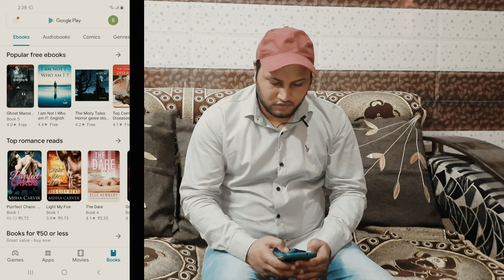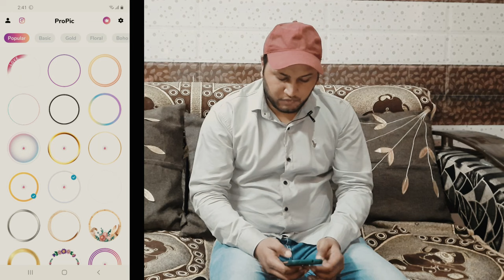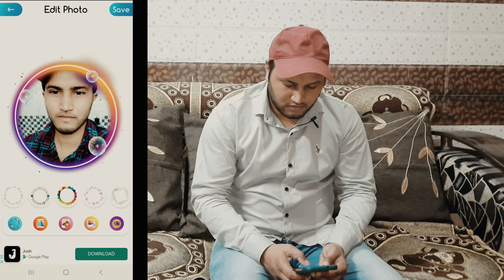How To Add BORDER And BLUE TICK On Instagram Profile Picture(Hindi) | UPDATED.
Hi Guys,
In this video, I am going to tell you How To Add BORDER And BLUE TICK On Instagram Profile Picture. You’ll get to How To Add Border On Instagram DP.
Is Video Mein Mai Apko Bataunga Ki Instagram Par Blue Tick Kaise Lagaye? Instagram Profile Picture Pe Border Kaise Lagaye?. Mai Apko Poora Procedure Bataunga Ki Apko Kaise Instagram Ki DP Pe Border Or Blue Tick Laga Sakte Hai. To Video Ko Poora Dekhe Aur Border & Blue Tick Lagana Sikhe.

Buy Best Budget Bluetooth Earphones Here:-
UBON CL-123
Wings Phantom Ganing TWS

Also Watch:-

Queries Solved:
1) Instagram Par Blue Tick Kaise Lagaye?
2) How To Add BORDER And BLUE TICK On Instagram Profile Picture?
3) Instagram Profile Picture Pe Border Kaise Lagaye?
4) how to add double circle on instagram profile picture?
5) how to add blue tick on Instagram profile picture?
6) how to add blue tick on Instagram dp?
7) how to add border on Instagram dp?
8) इंस्टाग्राम पर ब्लू टिक कैसे लगाये?
9) how to edit videos for youtube?
10) how to add colorful circle on Instagram dp?

*IGNORE* :-
add colorful circle on Instagram dp,
how to add blue tick on instagram profile picture,
how to add border and blue tick on instagram profile picture,
how to add border on instagram profile picture,
instagram dp border blue tick,
instagram dp circle,
instagram profile picture circle,
how to add double circle on instagram profile picture,
instagram dp blue tick,
इंस्टाग्राम पर ब्लू टिक कैसे लगाये,
How to add colorful circle on instagram dp,
instagram border,
instagram profile picture,
Shubham Tyagi